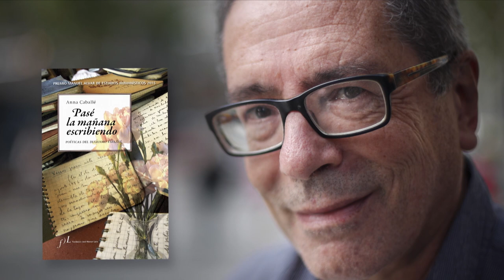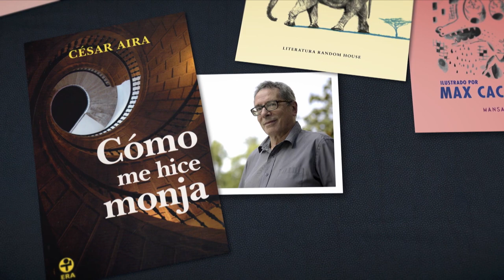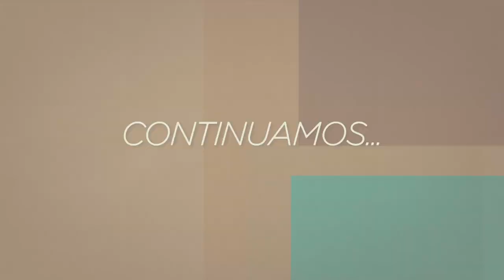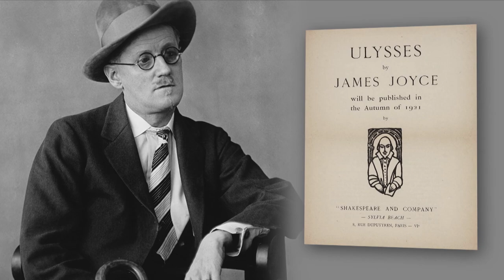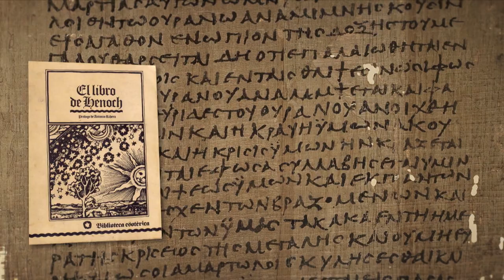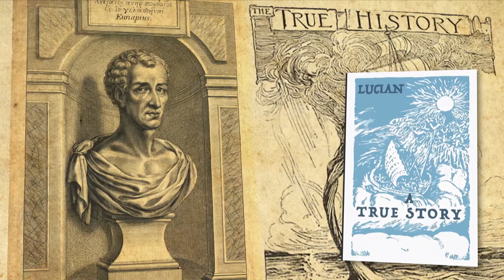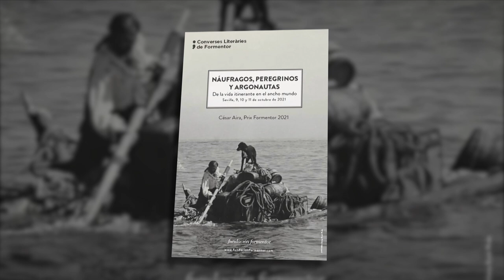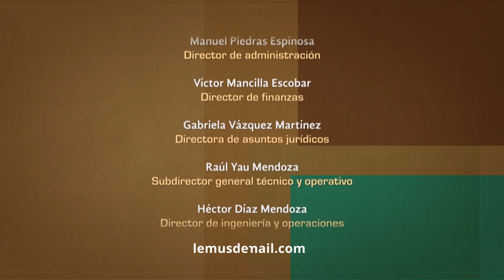Tratos y retratos. Basilio Baltasar. Parte 1